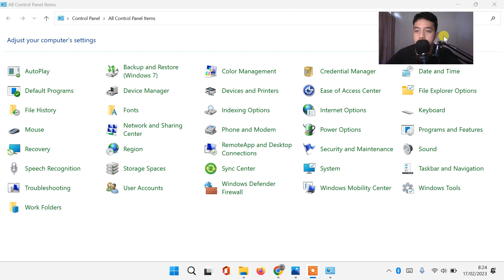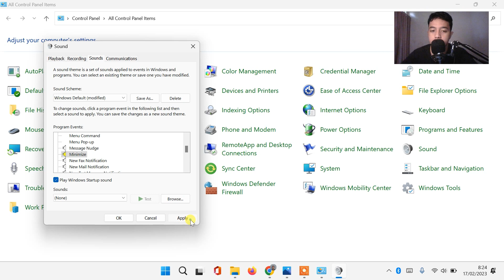CARA MENGHILANGKAN BUNYI KLIK ATAU BEEP SAAT MENG KLIK MOUSE DI LAPTOP WINDOWS 11 DAN WINDOWS 10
𝗛𝗮𝗹𝗼 𝗪𝗮𝗿𝗴𝗮 𝗗𝗶𝗴𝗶𝘁𝗮𝗹 !

Sangat membantu untuk mengembangkan channel ini heheh 😁

cara agar mouse bunyi klik
cara agar mouse tidak berisik
bunyi klik mouse
cara agar mouse bergerak
cara agar mouse berfungsi
mouse klik kanan jadi kiri
cara bunyikan keyboard
cara setting x mouse
suara klik laptop
cara menghilangkan suara klik pada mouse
cara menghilangkan suara klik di komputer
Cara Mengubah Sound Effect di Windows 10
Cara Mengubah Sound Effect di Windows 11
cara mematikan efek suara laptop
cara nonaktifkan Suara Notifikasi windows yang Mengganggu
cara aktifkan suara mouse laptop windows 10 11
cara mengatasi laptop lemot
Cara Mengembalikan Suara Laptop Yang Hilang
download suara klik mouse
cara mematikan suara klik mouse
download suara klik mouse dan lonceng
suara klik mouse youtube
download suara mouse klik youtube
mouse tanpa suara klik
bunyi klik mouse
klik mouse
suara klik mouse download
efek suara mouse click
menghilangkan suara klik mouse
mouse klik 2 kali
cara atasi mouse laptop tidak berfungsi
mouse apple tidak berfungsi
mouse bluetooth tidak berfungsi
mouse bluetooth logitech tidak berfungsi
mouse bawaan laptop tidak berfungsi
mouse logitech b175 tidak berfungsi
cara mengatasi klik kiri mouse tidak berfungsi
cara mengatasi klik kanan mouse tidak berfungsi
cara mengatasi touchpad dan mouse tidak berfungsi
cara mengatasi mouse tidak berfungsi pada laptop
mouse wireless tidak berfungsi di windows 10
mouse tidak berfungsi saat instal windows 10
mouse eksternal tidak berfungsi di laptop
mouse eksternal tidak berfungsi
mouse tidak bisa gerak
mouse ga berfungsi
mouse wireless tidak bisa gerak
mouse laptop tidak bisa gerak
mouse komputer tidak bisa gerak
mouse pad laptop hp tidak berfungsi
mouse hidup tapi tidak berfungsi
mouse internal laptop tidak berfungsi
mouse indihome tidak berfungsi
jika mouse wireless tidak berfungsi
jika mouse laptop tidak berfungsi
mouse dan keyboard tidak berfungsi
kenapa mouse laptop tidak berfungsi
kenapa mouse wireless tidak berfungsi
mouse laptop lenovo tidak berfungsi
mouse logitech tidak berfungsi
mempercepat windows 10 Windows 11 tiktok
hapus sampah windows 11 temp versi tiktok
tutorial tiktok mengatasi windows 11 lemot
tiktok mempercepat windows
mempercepat windows 11 dengan regedit
mempercepat windows 11 dengan cmd
mempercepat windows 11 winpoin
Laptop lemot solusinya
cara update chrome di laptop
cara hapus cache laptop
cara membersihkan laptop yang lemot
cara bersihkan cache laptop
mempercepat windows 11 yang lemot
mempercepat windows 11 dengan registry
cara mempercepat windows 11 agar tidak lemot
aplikasi mempercepat windows 11
mempercepat akses windows 11
cara mempercepat booting windows 11 asus
mempercepat akses internet windows 11
mempercepat booting awal windows 11
mempercepat loading aplikasi windows 11
mempercepat booting windows 11
cara mempercepat windows 11 tangan belang
cara menghapus file sampah di Windows 11
cara mempercepat windows 11 dengan regedit
cara mempercepat windows 11 2022
cara mempercepat windows 11 home
mempercepat windows 11 di laptop hp
cara mempercepat windows 11 di laptop
mempercepat kinerja windows 11 dengan regedit
Cara mengatasi laptop sering stuck
Cara mengatasi laptop ngefreeze
Cara mengatasi laptop lelet
Cara mengatasi laptop ngelag
Cara mengatasi laptop lag  not responding
Cara mengatasi laptop hang
Cara mengatasi laptop ngeframe
Cara mengatasi laptop macet
solusi windows 11 lemot
solusi mengatasi windows 11 lemot
solusi windows 10 lemot
solusi mengatasi windows 10 lemot
mempercepat internet windows 11
mempercepat install windows 11
cara mempercepat internet windows 11
mempercepat internet win 11
cara mempercepat jaringan windows 11
cara mempercepat jaringan windows 10
mempercepat windows 11 kaskus
mempercepat kinerja windows 11
mempercepat komputer windows 11
mempercepat koneksi windows 11
mempercepat kinerja windows 11 di laptop
mempercepat kinerja windows 11 2022
cara mempercepat windows 11 laptop
cara mempercepat windows 11 lemot
mempercepat loading windows 11
mempercepat laptop windows 11
cara mempercepat windows 11 dengan msconfig